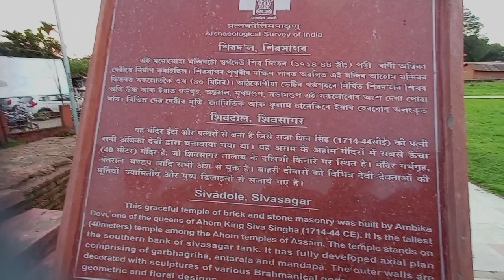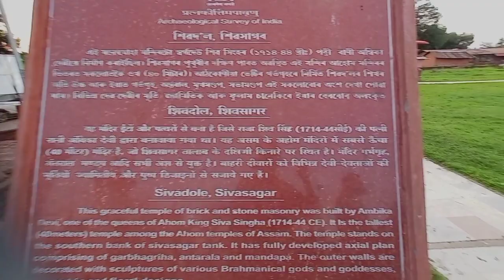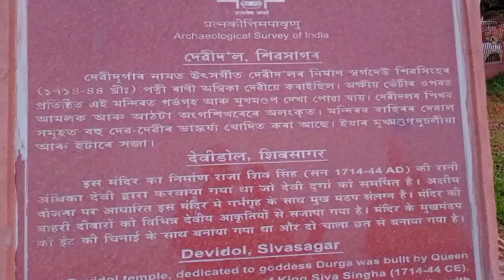Sivasagar Trip with Friends | Sanjib Vlogs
Sivasagar visit | Sanjib Vlogs

1Like = More Motivation!

MIC BOYA By-m1
GORILLA TRIPOD
MOBILE Relme Narzo 20 :